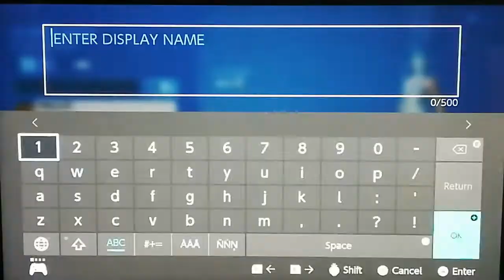*FORTNITE 🎁GIVEAWAY🎁*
Hey, What's up guys in Todays Awesome YouTube Video I'm doing the lucky subscriber giveaway and Hope you enjoy the video and  always don't forget to "SMASH" that like button and subscribe if you haven't already or you are new to the channel and follow my social's on the 🔗Links Below👇…

Fortnite Giveaway of you want a chance of winning a gift on fortnite subscribe to my YouTube channel and comment your Epics below and say why you think you deserve the gift..